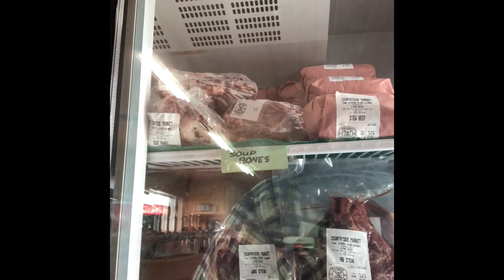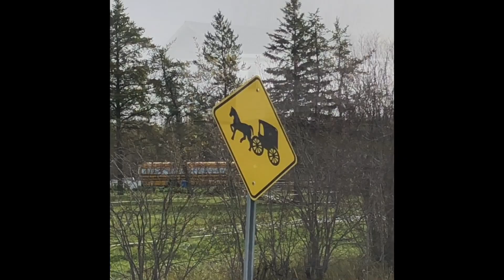Road Trip to the Mennonite Store